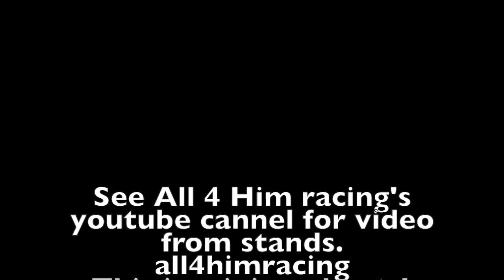In Car Camera Mini Figure 8 Monroeville 2016 Saturday Heat 1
This video is in car footage from the Monroeville harvest festival demolition derby held August 5th and 6th . This is from Saturday night. Car number 16. This is heat 1. See the All4HimRacing Youtube page for the full course video, the other heats and the features.